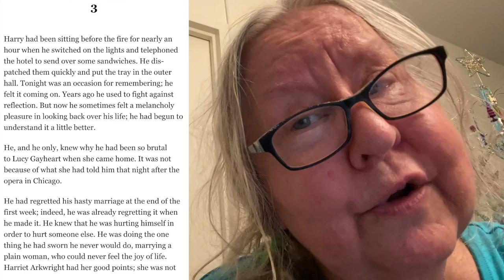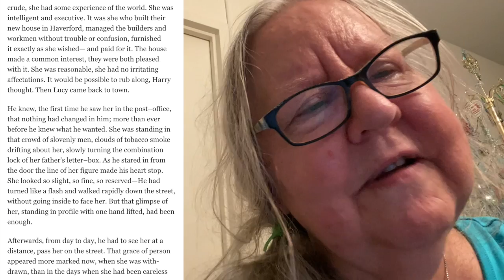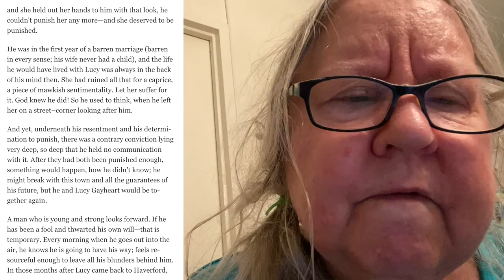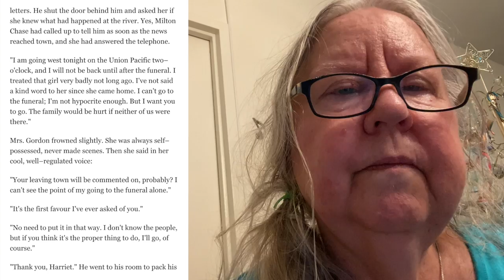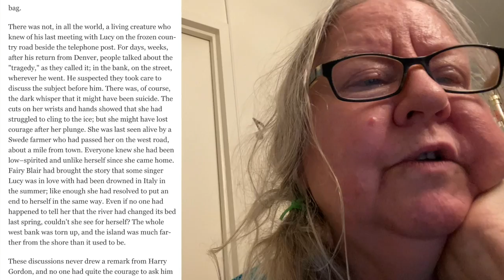Next To Last chapter of "Lucy Gayheart" by Willa Cather.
This is Book 3, Chapter 3. Chapter 4 ENDS the book.